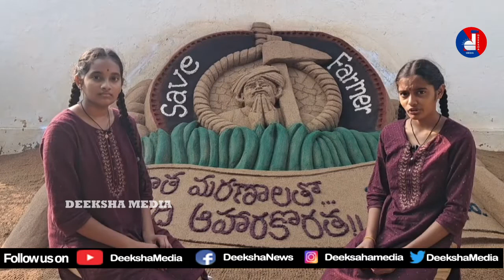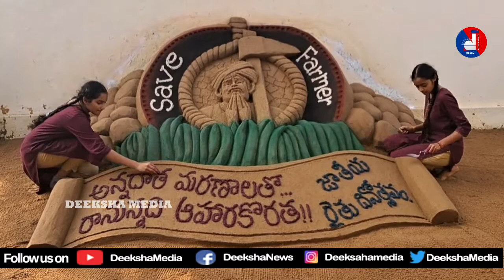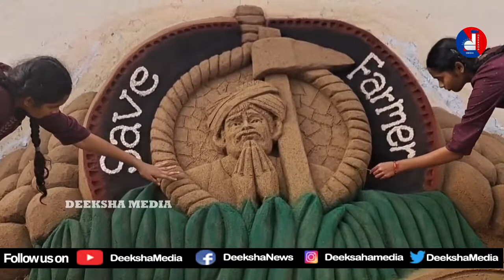On the occasion of National Farmer's Day | చెందిన దేవిన, సోహిత దేవిన ధన్యత సైకత శిల్పం రూపొందించారు